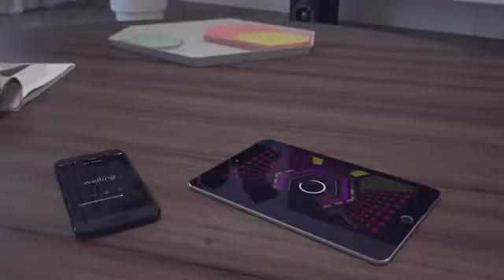devolo GigaGate extends your WiFi to where you need it most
The devolo GigaGate brings the power of your Internet exactly where you want to use it without any loss. Consisting of a "BASE" and "SATELLITE", the GigaGate provides an effective, targeted connection between your router's location and your home media centre using the 5 GHz band. The gigantic 2 Gbps transmission capacity makes for an unprecedented multimedia experience. Securely connect your game console, smart TV, PC and more over five media ports, while the Wi-Fi access point offers optimal coverage for your smartphone, tablet and laptop

Prefer reading?
Helpful guides and product insights!

About us:
Since 2002, we've been committed to providing honest, reliable advice to help home offices, small businesses, and end users alike, to make complex buying decisions easily. By listening to and understanding your needs, we can help you find the right products to purchase on our site and solve the biggest problems in your IT networks.